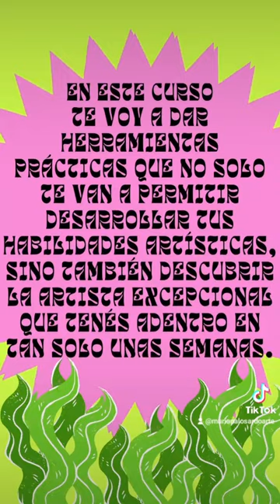MARIANA LO SARDO - CLASES ARTE MUJERES en Villa del Parque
¿Querés liberar tu creatividad AHORA? Entonces, sumergite en el fascinante mundo del arte. Y hablando de explorar, (y asegurándote de hacerlo de la manera correcta)... Arme un curso de arte exclusivo diseñado especialmente para mujeres que quieren descubrir su potencial creativo y expresarse a través del arte de una manera única y personal. ¿Te pasa que sentís que tu rutina diaria te consume y necesitás un escape? En este curso, te voy a dar herramientas prácticas y accionables que no solo te van a permitir desarrollar tus habilidades artísticas, sino también descubrir la artista excepcional que tenés adentro en tan solo unas semanas. ¿Te frustra no poder encontrar tiempo para vos misma en medio de las demandas diarias? Al final del curso, te garantizo que habrás creado piezas de arte que reflejen tu estilo y personalidad, ¡y vas a estar lista para mostrarlas al mundo! ¿Te da miedo lanzarte al arte porque pensás que no tenés talento o experiencia previa? ¡No te preocupes! Aunque nunca antes hayas tomado clases de arte o sientas que no sos una artista nata, este curso está diseñado para vos. Así que, si querés liberar el estrés diario y explorar tu lado creativo, utilizando técnicas simples pero efectivas, ¡sumate a nuestro curso ahora mismo! Mariana - Artista Visual 🎨 🚀 No lo olvides, estás a punto de embarcarte en un viaje único...